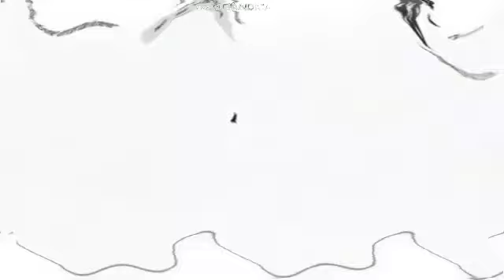1996 20th century fox home entertainment in G major 5093